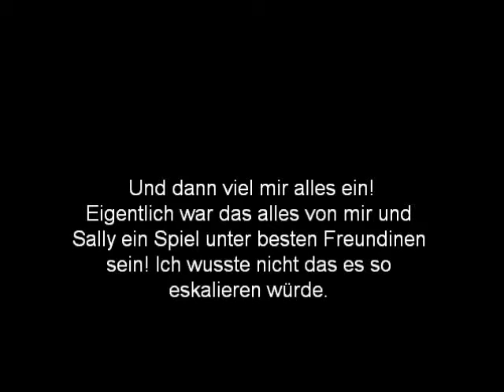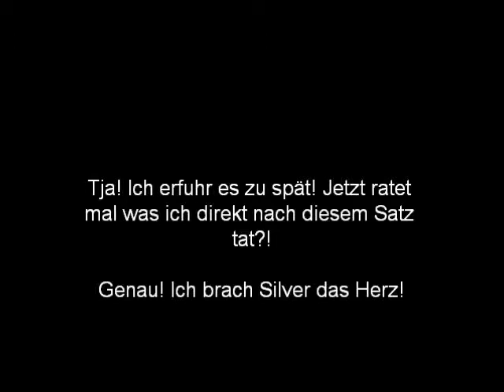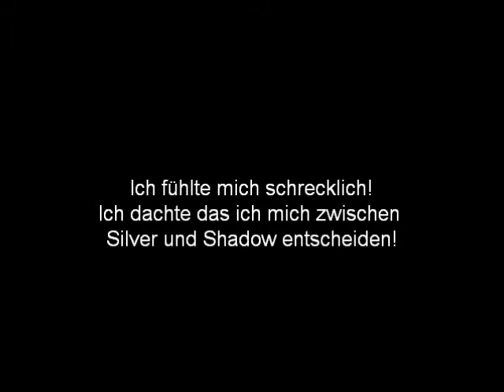Die Geschichte von Blaze the cat 3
Der 3.Teil endlich! Hier ist er! Ich hoffe er gefällt euch! ♥☺